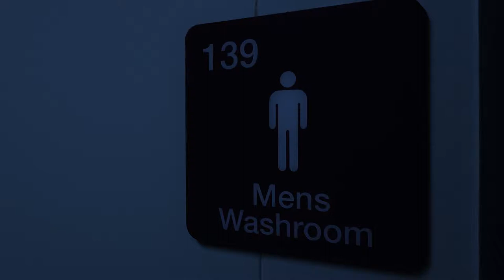Mirror Man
A 2019 Delta Film Academy horror genre production by Calum Reid.